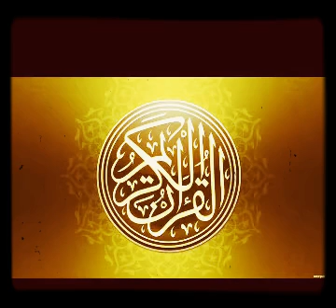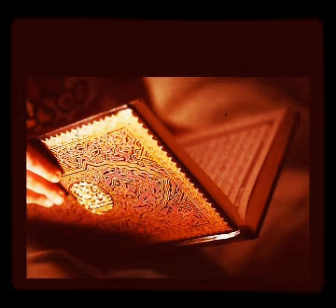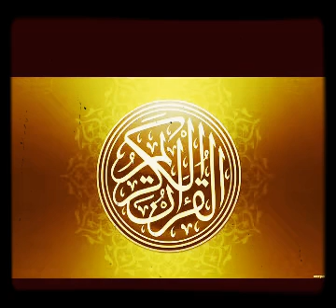Safre Akhirat Par Ek Nazar👀 || Dr Farhat Hashmi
In the name of Allaah, the beneficient, the merciful.
Like 👍and Share Videos with your friends and family.. and got ajar e azeem. if any one due to ur sharing see these Videos and got hidayat... its all ajars and benifits also u got. thanks.